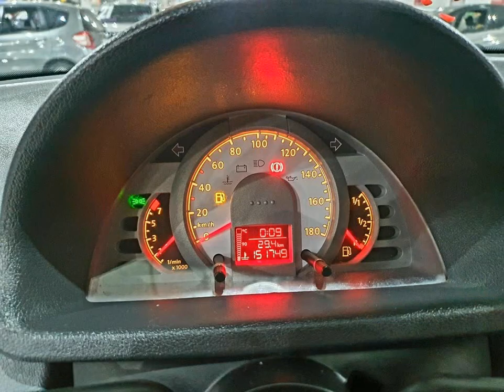VOLKSWAGEN GOL - 2010 - São Bernardo do Campo/SP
Dados do Veículo
Veículo: VOLKSWAGEN / GOL 1.0 MI 8V G.IV
Ano: 2009/2010
Combustível: FLEX
Portas: 4 PORTAS
Câmbio: Manual
Cor: CINZA
KM: 151.000

✅ Alarme
✅ Desembaçador Traseiro
✅ Direção Hidráulica
✅ Travas Elétricas
✅ Vidros Elétricos
✅ Limpador Traseiro
✅ Trio Elétrico